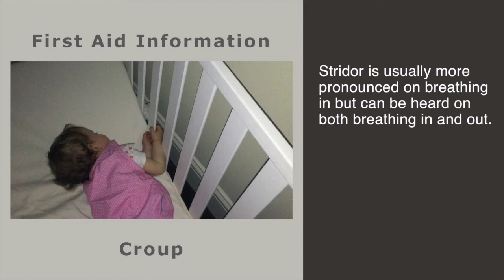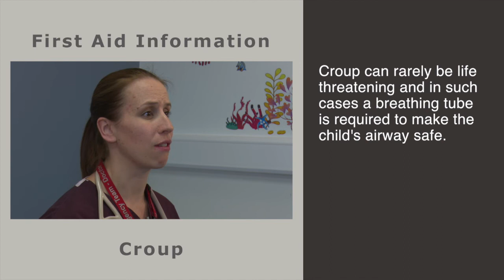First Aid for Children - Croup